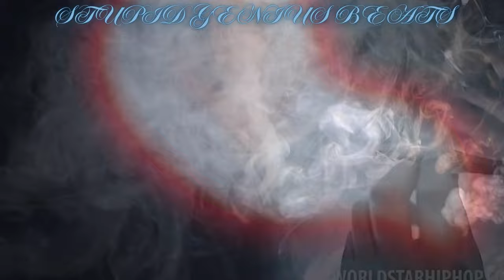Fuel for the Grind: Young Dolph, Lil Baby, Ralo "The Come Up" Remix 2024 (New Music Video)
📃Description 📝
Get ready to experience "Young Dolphs, Lil Babys, and Ralos" new track like never before! This music brings the heat and is complemented with fresh beats and a high-energy blend combines the best of Southern hip-hop with a haunting, atmospheric beat. Let the streets speak - listen now and experience the heat!" Experience the seamless blend of the original’s raw emotion with innovative beats that will keep you hooked from start to finish. This remix is perfect for both die-hard fans and newcomers alike!

• Celebrate Young Dolphs, Lil Babys, and Ralos enduring impact on the music industry.
• 4K Ultra HD Quality: Enjoy the stunning visuals in the highest quality! ⚡

This remix is a tribute to Young Dolphs, Lil Babys, and Ralos music and their journey as an independent artist and celebrates the legacy of their impact on the music industry!